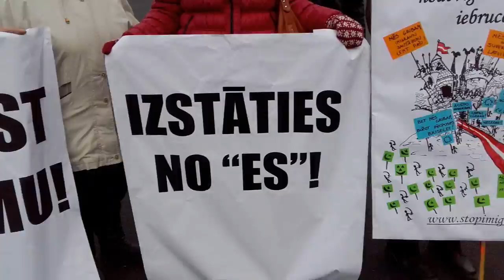Migrācijai NĒ. 4/6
LaBie.lv,